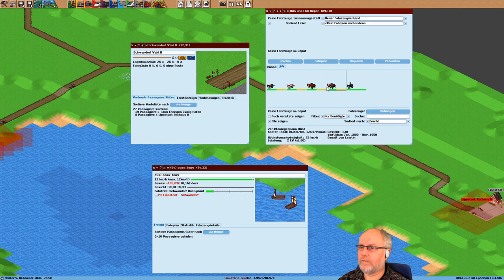Simutrans pak192 comic v0 6 Deutsch S3E021